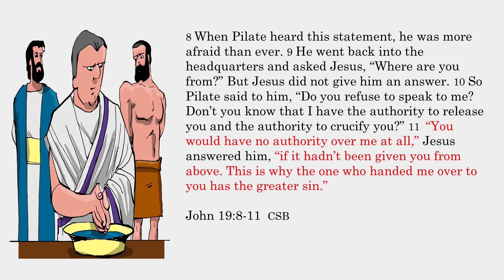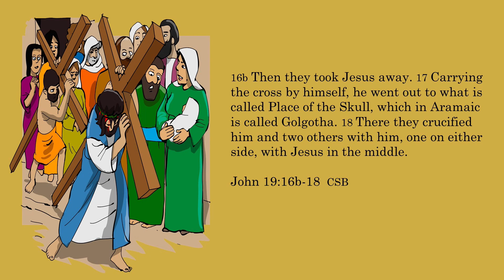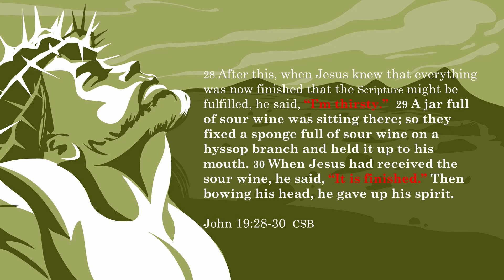Sunday School Lesson - March 28, 2021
Join Billy as he leads us in a study on "The Death of Jesus" from John Chapter 19.